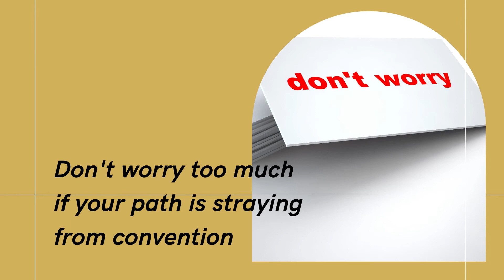9 Steps of Buying and Selling your Home at the same time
How to sell your home when you still need to shop for a new one ⤵️

A hot real estate market like the one we’re in now gives you the chance to cash in on some serious equity from your home sale. It can also make buying your next home a bit of a juggling act 🤹

So let me give you a hand! 👋